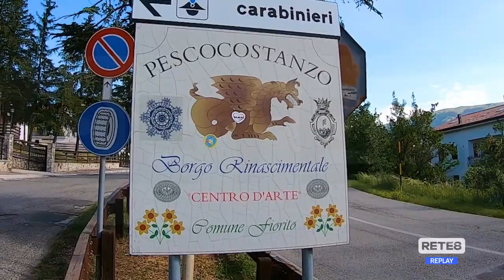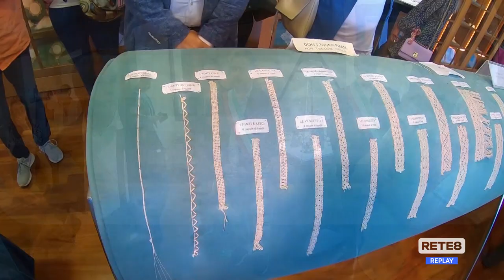Pescocostanzo - "I Borghi più belli"